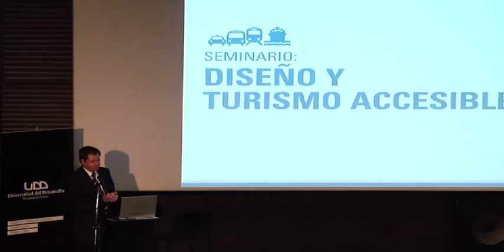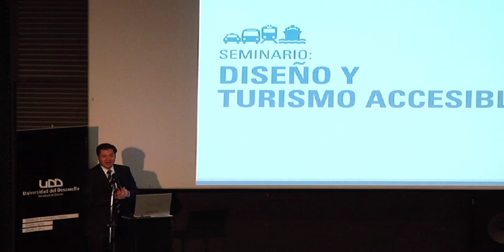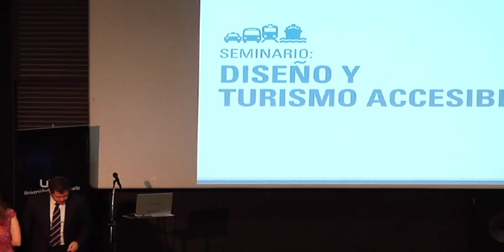Oscar Mellado presenta en Seminario Diseño y Turismo Accesible UDD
Oscar Mellado. Director Nacional SENADIS, presenta en Seminario Diseño y Turismo Accesible